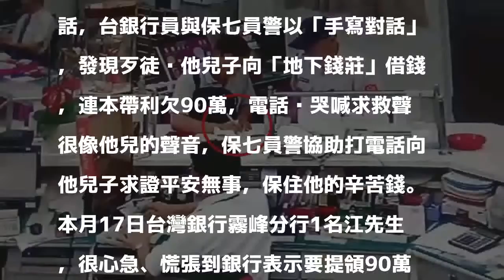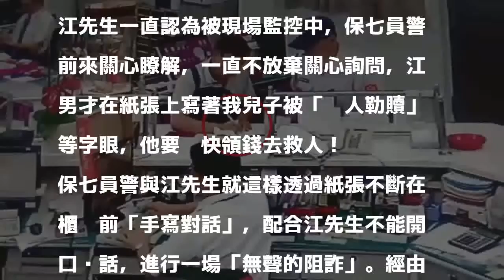員警耐心筆談阻詐 江爸爸90萬老本保住了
［記者楊政郡／台中報導］台中江先生疑似掉入詐騙集團「爸爸救我」電話詐騙陷阱，到銀行十分緊張要提領現款90萬元，且認為被歹徒「監控中」，不能大聲說話，台銀行員與保七員警以「手寫對話」，發現歹徒說他兒子向「地下錢莊」借錢，連本帶利欠90萬，電話內哭喊求救聲很像他兒的聲音，保七員警協助打電話向他兒子求證平安無事，保住他的辛苦錢。

發表評論評論如下。